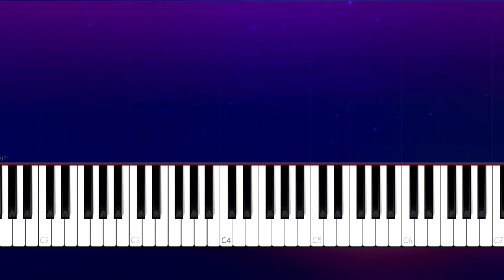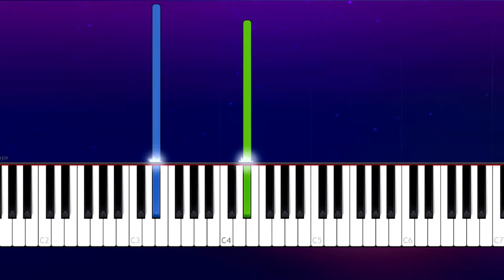Lana Del Rey - Blue Jeans (Piano Tutorial)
How To Play Lana Del Rey - Blue Jeans  (Piano Tutorial / Piano Lesson)